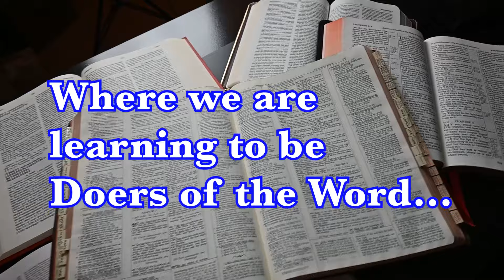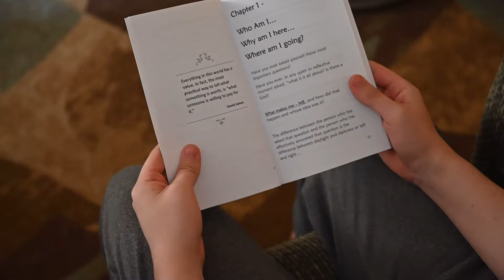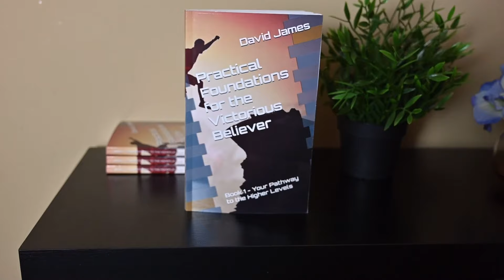Does your sin really matter?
Is sin serious…for me as a believer in Jesus? Our Lord was judged for our sin so we would not die in them.
Generally speaking we know that the “condition of sin” if left unchecked will keep countless multitudes of people eternally separated from God’s presence. But what about that nagging "misdemeanor sin” that I always seem to work my way back to...
Does it matter to God that I am struggling with that?

PRACTICAL FOUNDATIONS FOR THE VICTORIOUS BELIEVER - Your Pathway to the Higher Levels
thrivingintheendtimes.org.

Scripture confirms:

34 Jesus replied, “I tell you the truth, everyone who sins is a slave of sin. 35 A slave is not a permanent member of the family, but a son is part of the family forever. 36 So if the Son sets you free, you are truly free.

Jesus paid the ultimate price for all sin for everyone, but if you continue to PRACTICE SIN without regard to repentance while you continue to allow yourself to live as a slave to sin, you are on very precarious spiritual ground.

Loads of articles, as well as your Bible Reading Plan downloads as well as my first and best book now on Amazon print and Kindle: thrivingintheendtimes.org.